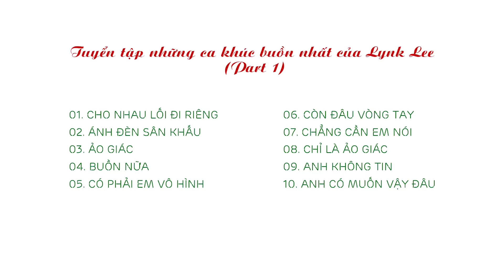Lynk Lee - Tuyển tập ca khúc buồn của Lynk Lee (Part 1) (Audio)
Tuyển tập ca khúc buồn của Lynk Lee (Part 1) - Lynk Lee

Danh sách bài hát:

00:00  01. Cho nhau lối đi riêng - Lynk Lee
03:46  02. Ánh đèn sân khấu - Lynk Lee ft. Andree
08:41  03. Ảo giác - Lynk Lee
13:29  04. Buồn nữa - Lynk Lee ft. Mr.Cz, Leg
16:55  05. Có phải em vô hình - Lynk Lee ft. Mr.Zero
21:55  06. Còn đâu vòng tay - Lynk Lee ft. Chu Bin
26:20  07. Chẳng cần em nói - Lynk Lee
30:49  08. Chỉ là ảo giác - Lynk Lee
36:00  09. Anh không tin - Lynk Lee ft. One Pin
40:10  10. Anh có muốn vậy đâu - Lynk Lee ft. Mr.Cz